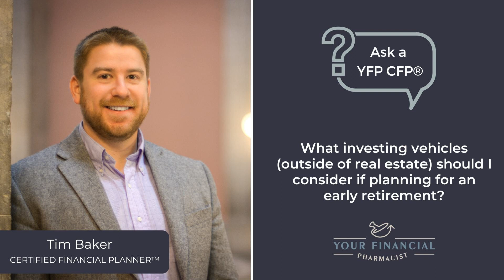Ask a YFP CFP® #142: What investing vehicles (outside of real estate) should I consider if...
Welcome to Ask a YFP CFP®, a segment of the Your Financial Pharmacist Podcast! On today's show Tim Baker, CFP®, RLP® takes this question from Tabita: What investing vehicles (outside of real estate) should I consider if planning for an early retirement?

Mentioned on the Show:

* FIRE Rx: The Pharmacist's Guide to Financial Independence by Jeff Keimer